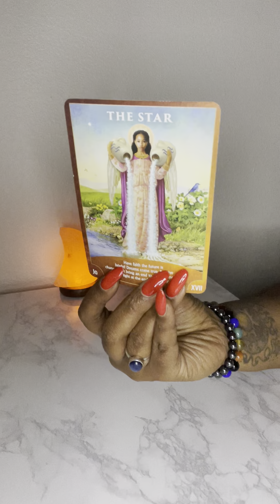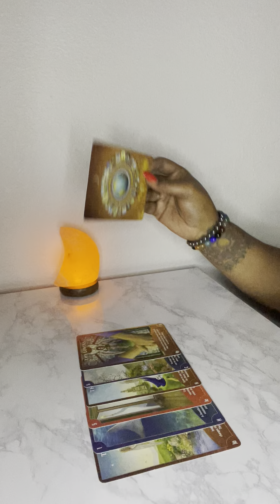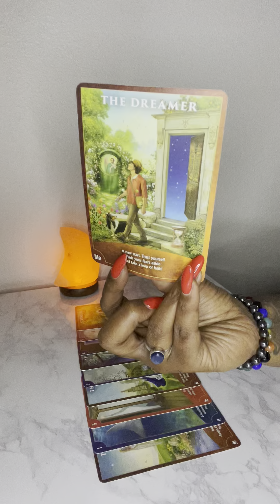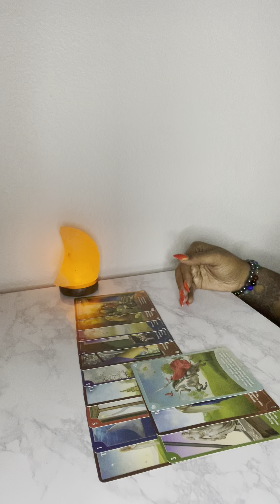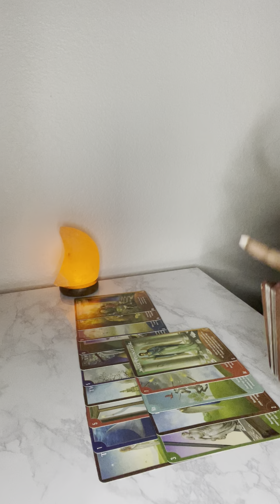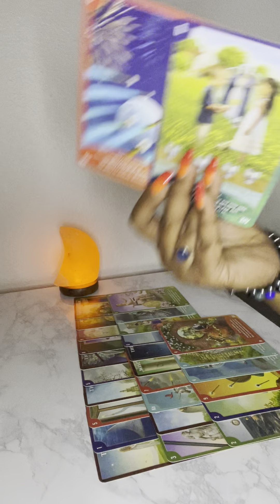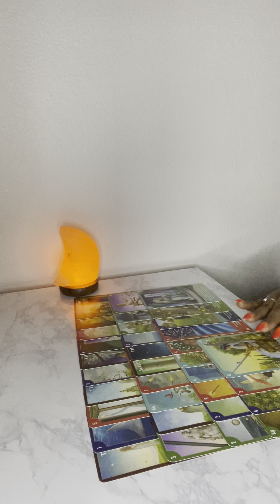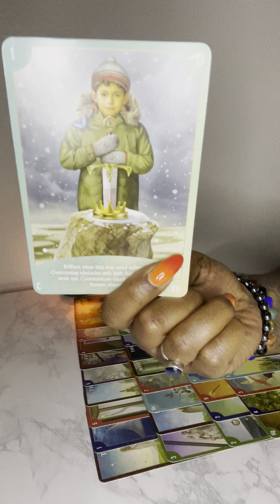Air🌬️Signs: you have released a toxic love and you are moving forward using logic and wise counsel!